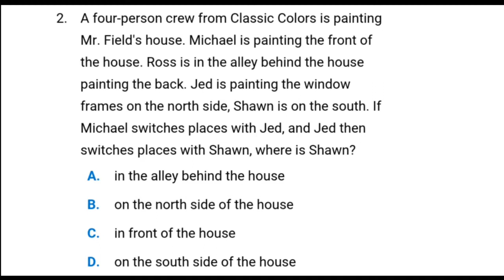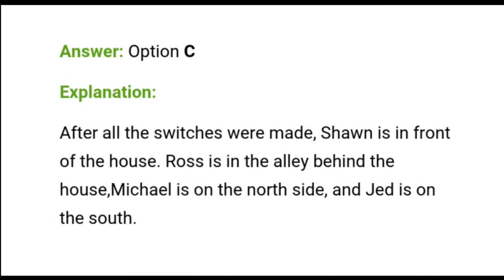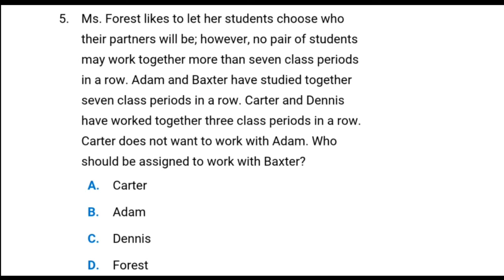IQ SENTENCE TYPE QUESTION | SID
Test your IQ by these different type of questions.